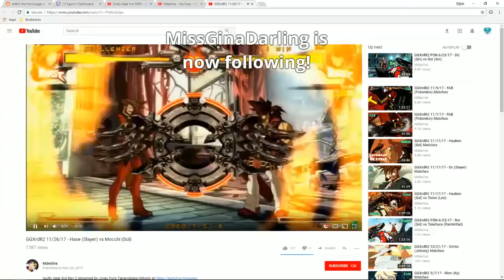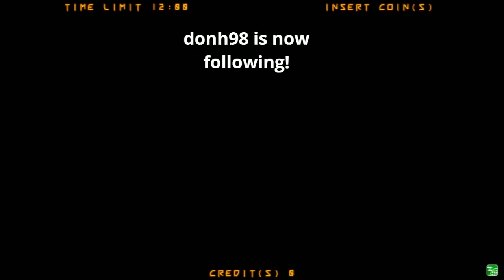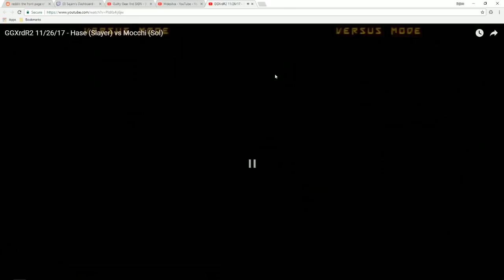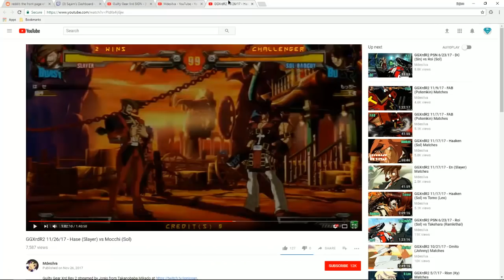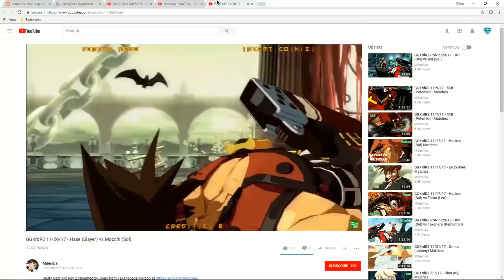Guilty Gear Match Analysis: Hase(Slayer) vs. Mocchi(Sol) Long Set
Streamed Dec.
**Sajam doesn't have as much knowledge in GG so analysis is not as in depth as usual**